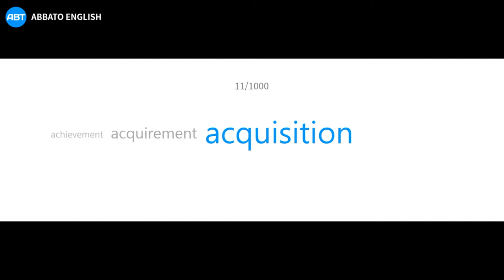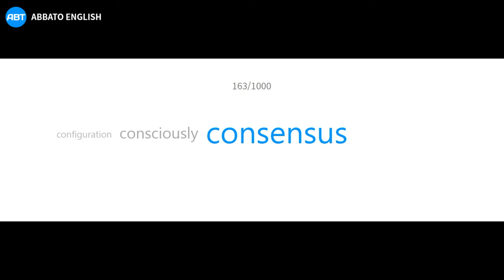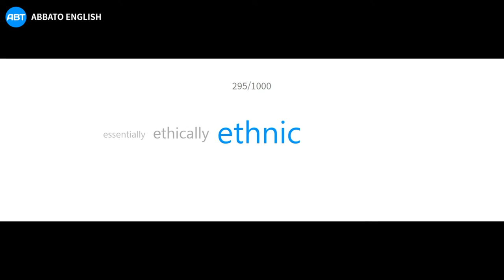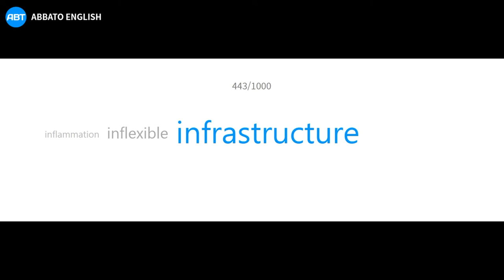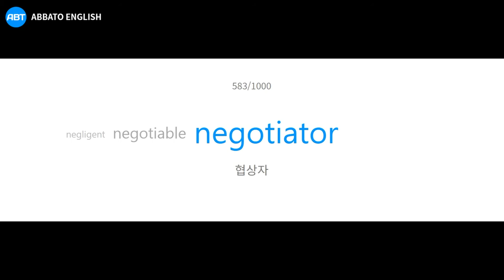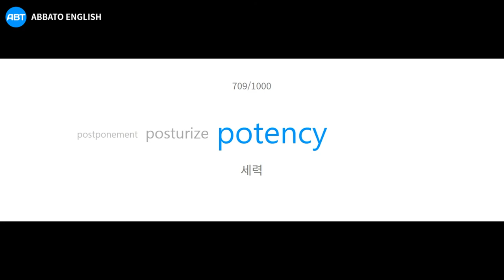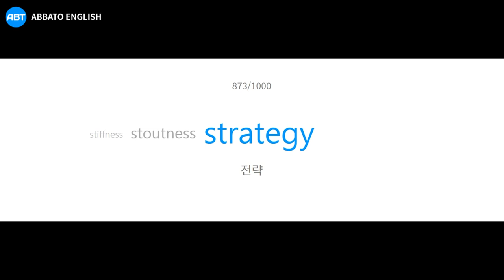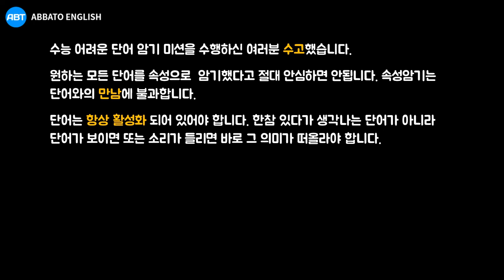수능에서 어려운 영어단어 1,000개 스피드 암기 영상 / 영어단어 빨리 외우기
수능 약 4,700개 기출 단어 중 어려운 단어 1,000개를 선별해서 자동 암기 하는 영상입니다.  계속 반복 시청하며 외워보세요. 암기하는 방법은 다음과 같습니다.

1. 4,700개 단어중 난이도가 있는 1,000개의 단어가 알파벳 순으로 나옵니다.
2. 각 영어 단어는 2초 동안 화면에 노출되며 소리가 들립니다.
3. 영어 단어가 나오고 1.5초 후에 우리말 대표의미가 나옵니다.
4. 1.5초 안에 영어 단어 뜻을 생각하고 답과 비교합니다.
5. 모르는 단어는 왼쪽으로 사라지기전 계속 단어스펠을 주의 깊게 보세요
6. 단어의 뜻을 외우면서 동시에 단어 소리 따라 읽으세요.
7. 특히 각 단어의 음절마다 강세가 어디 있는지 잘 기억하세요.
8. 잘 안 외워지는 단어는 단어 번호를 기록해두고 단어 리스트를 보고 특별 암기하세요.
9. 어려운 수능 영어 단어 500개 리스트는 다음 링크를 클릭해서 다운로드하세요.
을 클릭하고 화면 하단에 단어리스트 다운로드를 클릭하세요.